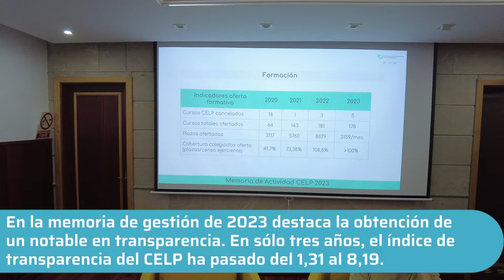La Junta General del Colegio de Enfermería de Las Palmas aprueba las cuentas anuales de 2023.